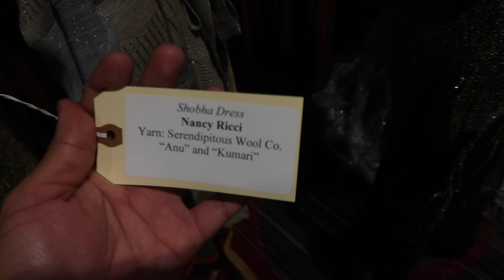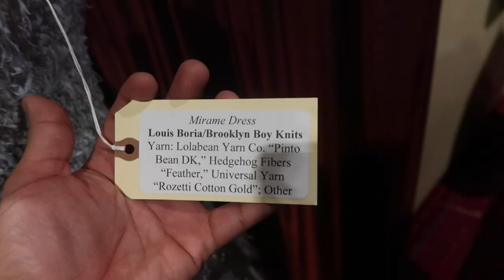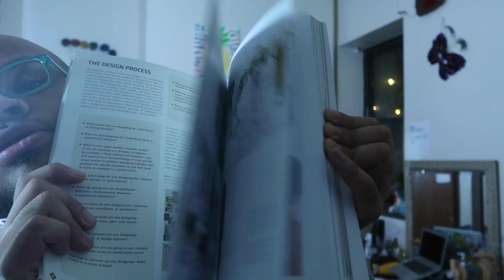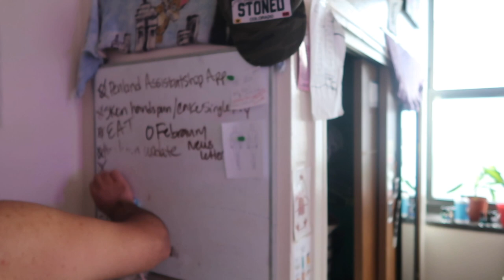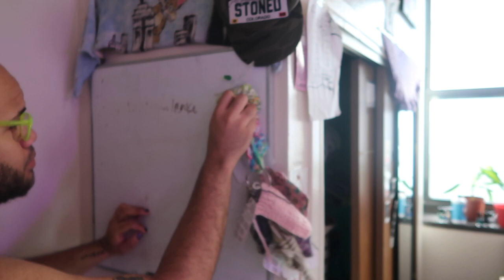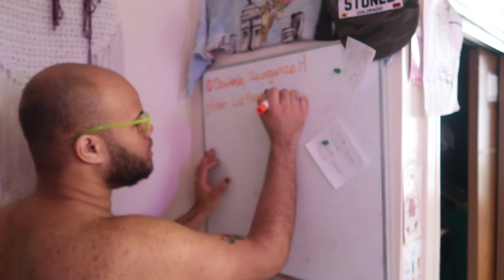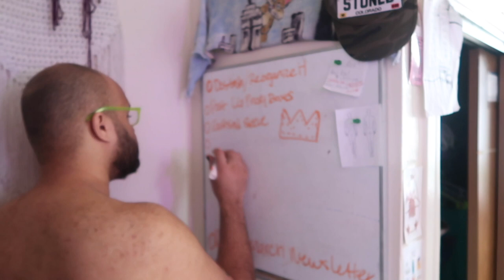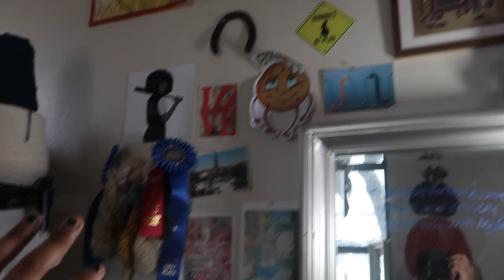Fiber Arts Studio Vlog plus clay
✦✦✦LINKS✦✦✦